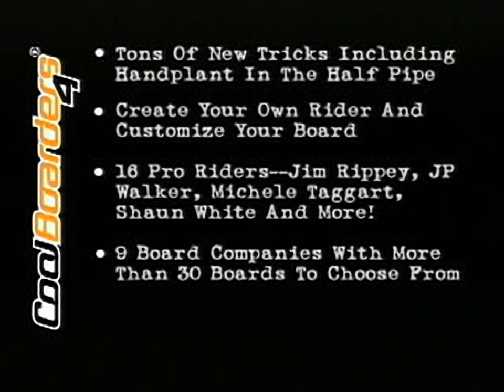Cool Boarders 4 Trailer - for the Playstation 1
Found on Slim Jim Demo Disc for the Playstation 1
Original filename: COOL4.STR